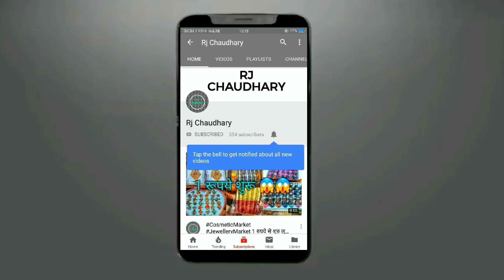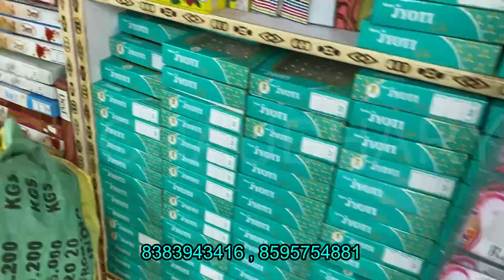1 रूपये से शुरूआत cosmetic and jewellery wholesale market sadar bazar delhi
Shop Name :- Bhagwati General Store

👉 M.C.D Parking 👈

RJ CHAUDHRY & YOUTUBE is not be Responsible for any Profit or Loss in any kind of Bussiness. Its all depend on Customer's Bussiness Plan & Hard Work before buying anything. Must Reseach Market from your side before any kind of Bussiness. ये वीडियो सिर्फ होलसेल मार्किट की जानकारी देने के उद्देस्य से बनाई गयी है | RJ CHAUDHRY और YOUTUBE किसी भी तरह से Paid Promotion नहीं करता | यदि आप वीडियो के माध्यम से कोई भी खरीदारी करते है और आपके साथ कुछ धोका या नुक्सान होता है तो इसमें RJ CHAUDHRY और YOUTUBE की कोई जिम्मेदारी नहीं होगी | ग्राहक अपनी खरीदारी अपने सूझ बुझ से और सोच समझ के करे | LIKE, SHARE OR CHANNEL KO SUBSCRIBE JARUR KARE Video Pasand Ayi To Is Video Ko LIKE, SHARE and SUBSCRIBE Channel Ko Jarur Kre.